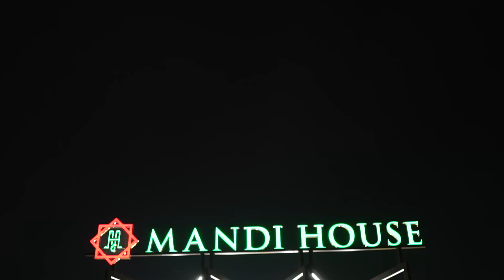Mandi House Highway | Grand Opening | Best Arabic Mandi Restaurant in Karachi | Karahi Handi Kunafa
Donton aaj ka vlog hai Best arabic Restaurant Mandi House ki Higway Branch ki Opening per, Jahan Ab app Ko Best Mandi ke sath sath Special Karahi, Handi, BBQ aur Fast food bhi mily ga, Tu Phir HO jai
Location:  Mandi House M9 Highway, Sector 6 B Gulzar E Hijri Scheme 33, Karachi,

Chicken Mandi madbee single serving 1500
Mutton Karahi half 1800
Creamy paneer handi 2300
Hummus 600
Chicken ceaser 750
Kunafa 850 Rupees

This Video is all about:
Mandi House Highway
Mandi House M9 Highway
Mandi House Highway Branch
Mandi HOuse Highway Opening
Mandi House restaurant Opening
arabic mandi house
chicken mandi
mandi house karachi tariq road
mandi house arabic restaurant
arabic restaurant in karachi
mandi house mutton mandi
mutton mandi
makhni handi
Butter Chicken
handi
mutton madbee
bbq
kunafa
kunafa recipe
kunafa restaurant
mandi house
arabic cuisine
arabic food in karachi
arabic mandi
food vlog
arabic mandi house
mandihouse
Mandi House
Best Arabic Mandi Restaurant in Karachi
Mutton Mandi
Kunafa
mutton karahi recipe
mutton karahi
mutton karahi restaurant style
special mutton karahi
chicken tikka
food street pakistan
highway restaurant karachi
highway restaurant
national highway restaurant
pakistan
pakistani street food
super highway karachi
highway restaurant